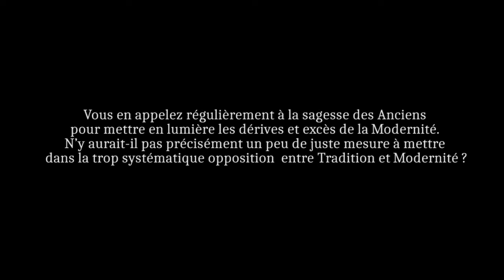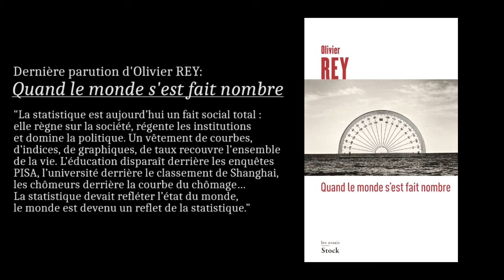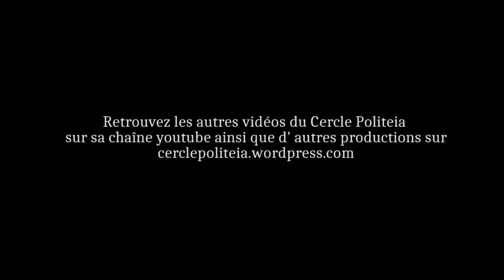Entretien avec Olivier Rey- Tradition et modernité 8/8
Entretien avec Olivier REY
Réalisé à Bordeaux le 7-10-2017 par le Cercle Politeia

A l'occasion de son passage à Bordeaux, Olivier Rey
a accepté de répondre aux questions du Cercle Politeia.
Mathématicien et philosophe, il s'emploie à penser la modernité
et ses dévoiements à la lumière de la pensée des Anciens,
que ce soit l'omniprésence de la statistique,
dans son dernier essai (Quand le monde s'est fait nombre,
Editions Stock), la question de la démesure
dans les formes d'organisations
(Une question de Taille, Editions Stock) ou encore les dérives
de la pensée scientifique (Itinéraire de l'égarement, Editions du Seuil).
Le Cercle Politeia a voulu le questionner  sur ses travaux,
ainsi que sur d'autres sujets.